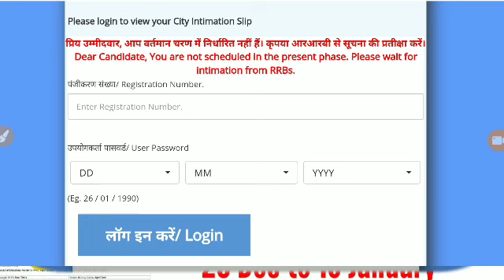RRB NTPC EXAM ADMIT CARD RELEASE || HOW TO CHECK RRB NTPC ADMIT CARD ONLINE